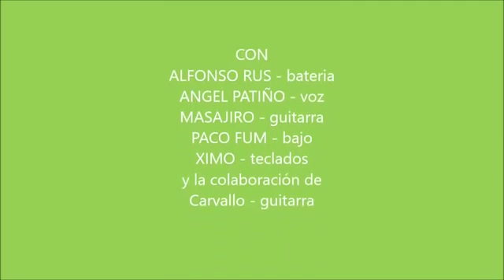actuacion aacc xativa